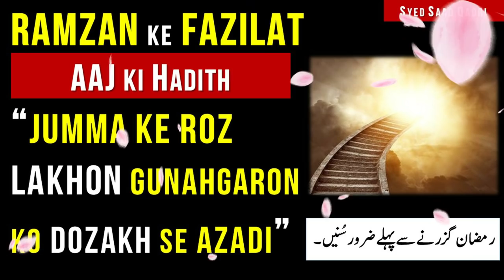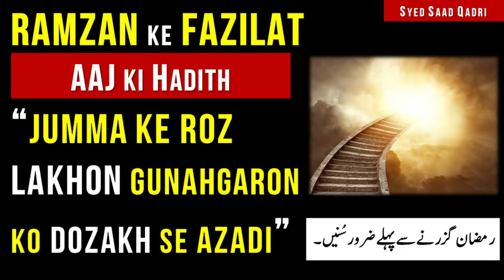Jumma ke roz LAKHON Gunahgaron ko DOZAKH SE AZADI